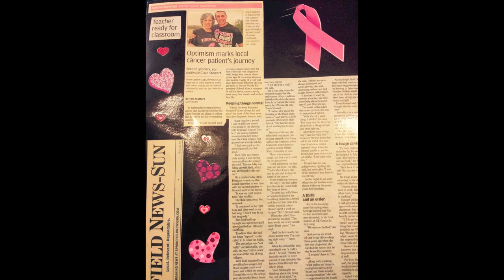Living Strong: What Motivates Me Pt. 1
Thank you for all of the feedback on yesterdays video.  Hope you guys enjoyed some of the serious side of me (it's rare) ;) !